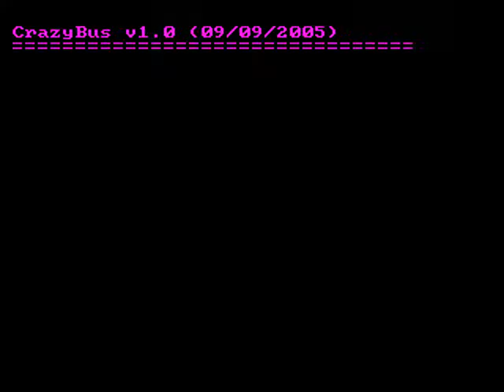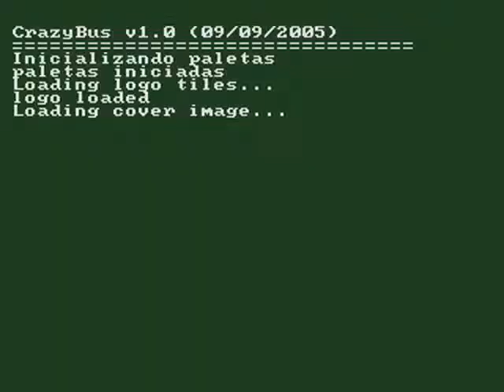Jugando a Crazybus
El mejor juego de simulación con autobuses para SEGA Megadrive/Genesis.